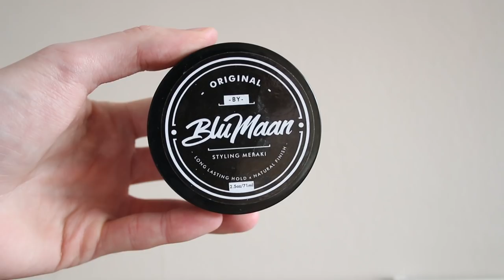Mens Curly Hair Tutorial - Top Knot To Slick Back 2023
Mens Curly Hair Tutorial - How To Style - Top Knot To Slick Back 2023 . People finalllyyyyy I’m getting my my haircut after all these months! I’m going from a mens top knot to a mens slick back . For a good month now i’ve rocked off camera a mens top knot hairstyle. The second part of the video is useful as I show you how to style curly hair. Todays video is also for mens how to style curly hair, as I show you how to tame those curls. So I do show you how to style mens curly hair.

- HELP GET JAKE DANIELS TO 100K
- LETS GET THIS VIDEO 2K LIKES

Follow Jake Daniels On Social Media!

T W I T T E R - JakeDaniels_S
I N S T A G R A M  - JakeDanielsWorld
S N A P C H A T - JakeSmith91r
F A C E B O O K - Jake Daniels World

Hair Measurements:

Fringe 4 inches
Back of hair 3 inches
Sides 1 guard blended to a 3

- Thanks to EZ Salon for allowing me to make this video.
- EZ Address: 88 George Ln, London E18 1JJ